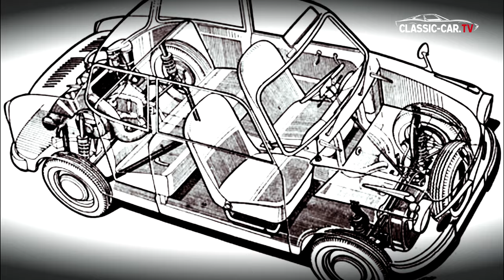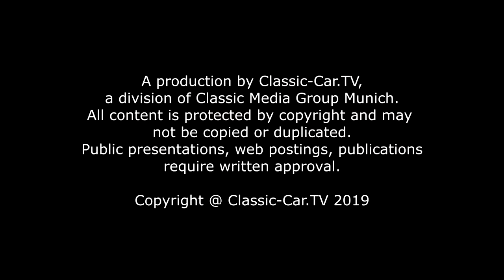NSU Prinz 2/30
“Fahre Prinz und Du bist König”, ein Slogan mit dem NSU in den 50er Jahren den Nerv der Zeit traf. Die Nachwehen des Krieges wurden kleiner, die Wirtschaft begann sich zu erholen und man gönnte sich ganz gelegentlich ein kleines bisschen Luxus. Langsam verschwanden die großen Massen an Motorrädern, die gleich nach dem Krieg populär waren, aus dem Straßenbild. Wer etwas auf sich hielt, kaufte ein Auto und zeigte so seinen persönlichen Erfolg.

Der Neckarsulmer Motorrad-Hersteller NSU erkannte diesen Trend der Zeit schickte 1957 den Prinz 1 und 2 ins Rennen um die Gunst der Käufer. Bereits für 3800 DM erhielt man den Prinz 1, für 200 DM Aufpreis gab es den Prinz 2. Beide Fahrzeuge hatten einen 20 PS starken Viertakt-Zweizylindermotor mit 583 ccm und brachten es immerhin auf eine Höchstgeschwindigkeit von 105 km/h..

Ab Ende 1959 baute NSU auch den hier gezeigten Prinz 2, offiziell Prinz 30 genannt, mit erhöhter Leistung. Der Motor hatte 583 ccm, schluckte Super-Benzin und schaffte mit seinen 30 PS bei 5500 U/min eine Höchstgeschwindigkeit von 118 km/h. Der Motor befindet sich im Heck. Im Katalog wird gepriesen, dass dadurch im Falle einer Panne alle Bauteile leicht zugängig sind. Der Antrieb erfolgt über ein 4-Gang Getriebe, das beim Prinz 2 bereits voll synchronisiert ist.